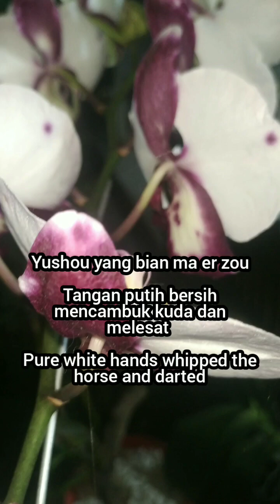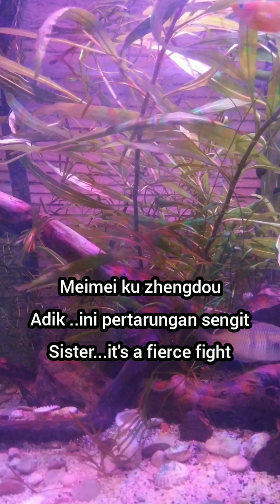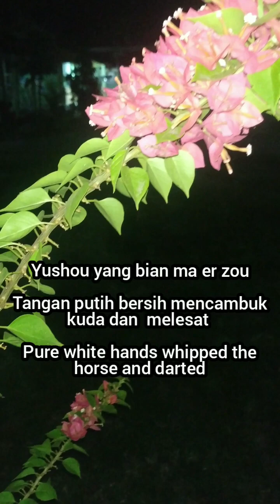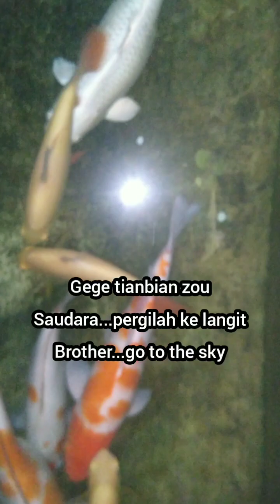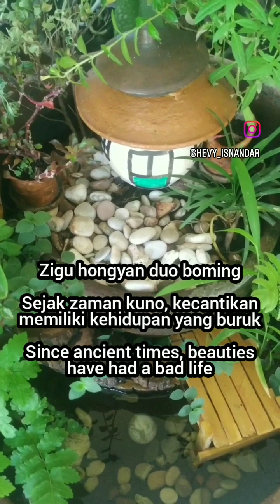美人吟 (Lagu Kecantikan - Song of Beauty) 王韵 Wang (Subtitle Lyrics Indonesia English Pinyin)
Title : 美人吟 (Mei Ren Yin - Lagu Kecantikan - Song of Beauty)
Singer : 王韵 Wang Yun

If the Video or Audio owner wants me to delete it, I will delete it immediately